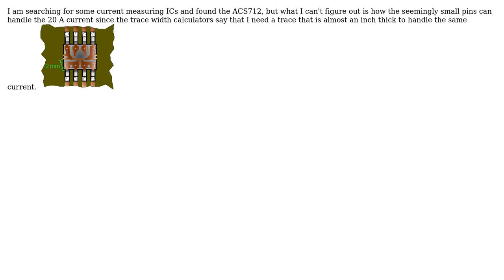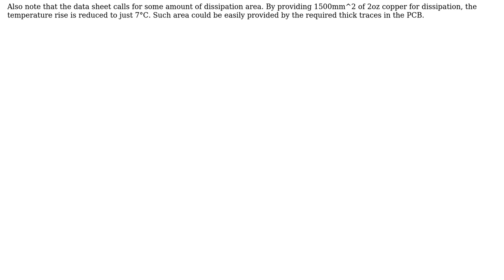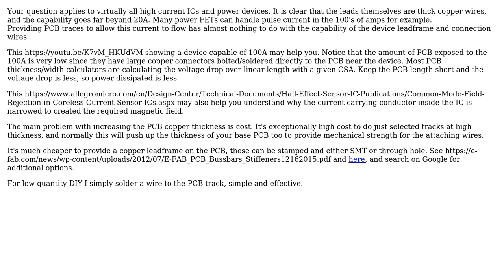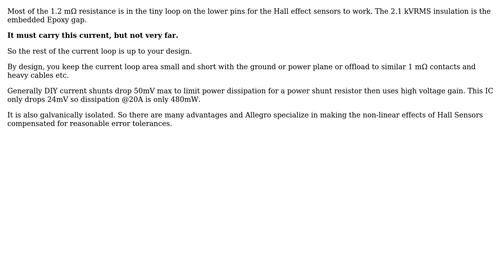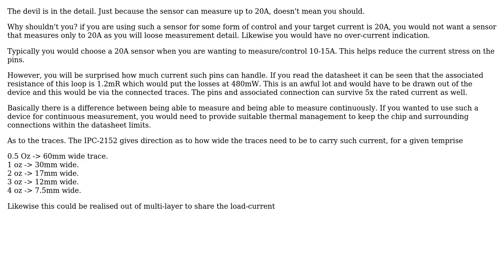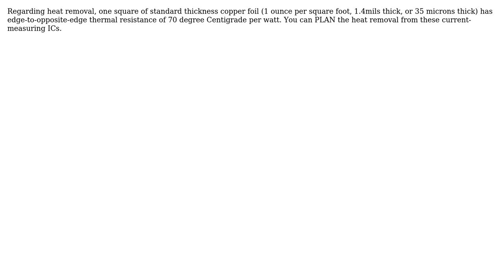Electronics: How can the ACS712 pin handle 20 A? (7 Solutions!!)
Electronics: How can the ACS712 pin handle 20 A?

With thanks & praise to God, and with thanks to the many people who have made this project possible! | Content (except music & images) licensed under CC BY-SA | Music | Images & others | With thanks to user Tony Stewart EE75 user Michel Keijzers user Lucas Alexandre user JonRB user Jack Creasey user Edgar Brown user Dmitry Grigoryev user analogsystemsrf user Ale..chenski and the Stack Exchange Network Trademarks are property of their respective owners. You are responsible for your own actions.